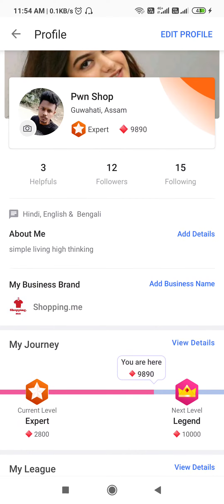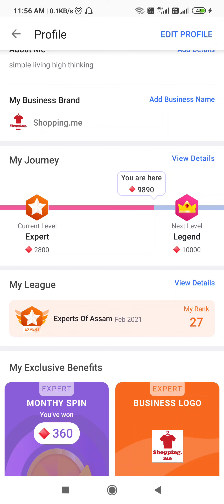How to sell on meesho 🔥🔥